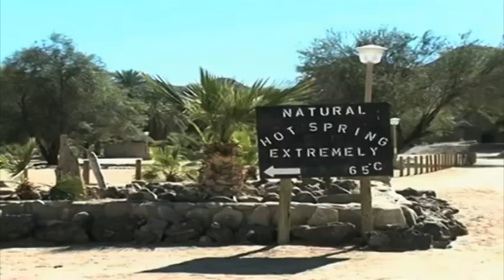/Ai-/Ais Hot springs and Spa closed due to extensive damage caused by rain